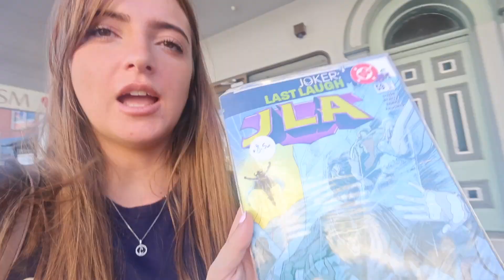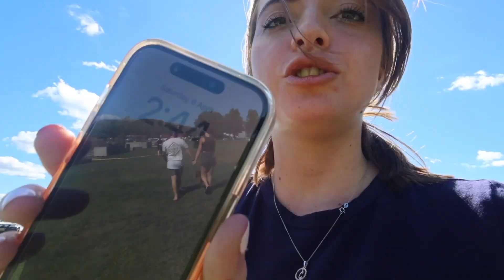a FUN SATURDAY IN MY LIFE | beach, shopping, going out for breakfast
Hope you guys enjoyed my little vlog. Love Ya'll